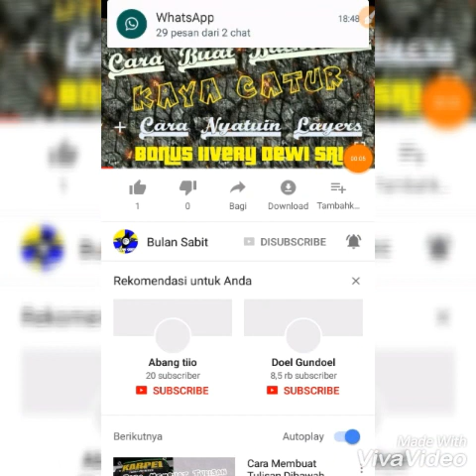|Bussid| Madona Purbaya Ngeblong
Walaupun Nyetir Nya Ga Bener Tapi Link Lancar Kan:V